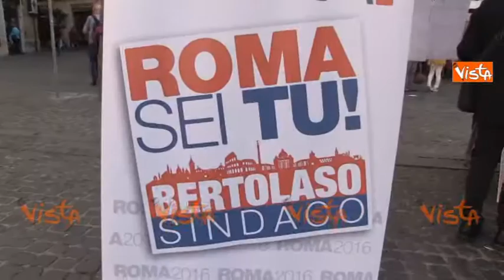LE GAZEBARIE DI FORZA ITALIA AL PANTHEON - IMMAGINI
(Agenzia VISTA) - Roma, 12 Marzo 2016 - I gazebo di Forza Italia per sostenere la candidatura di Bertolaso, fortemente voluto da Berlusconi ma osteggiato da Salvini e Meloni, a sindaco di Roma. La spaccatura nel centrodestra rende l'esito di questo "referendum" su Bertolaso del tutto imprevedibile.